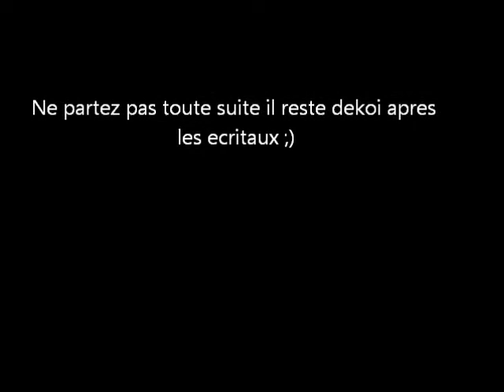Clown Paranoia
Commentez , Likez et Partagez ;)

Petit Video Colon Avec Un Clown